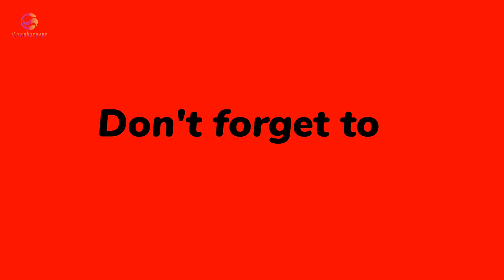“Touts” in Calangute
Calangute MLA Michael Lobo says Panchayat, PI, and like-minded people should keep a watch on the touts and control them.